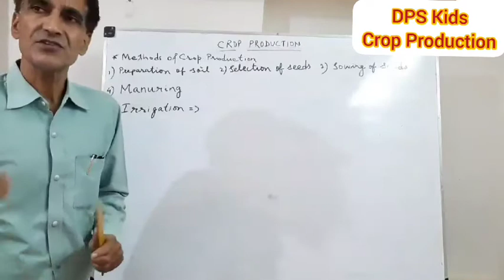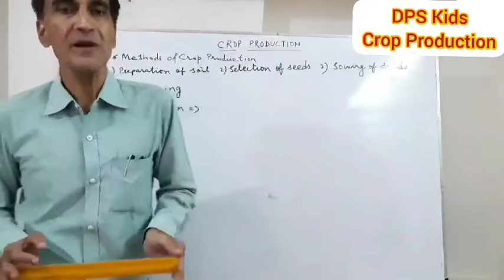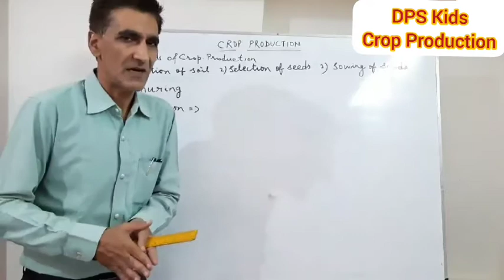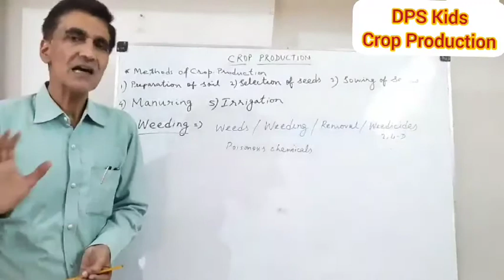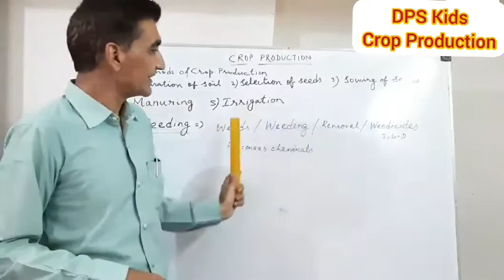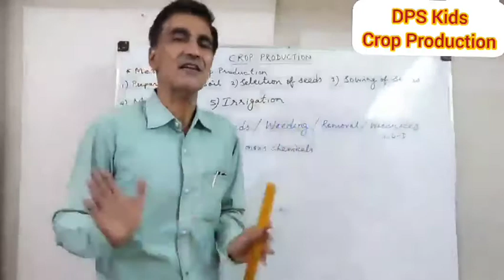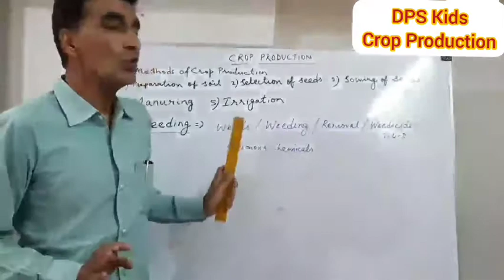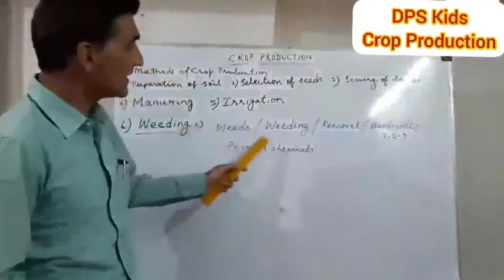Crop Production Part-4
Science
Class 8
Lesson-1
Crop Production